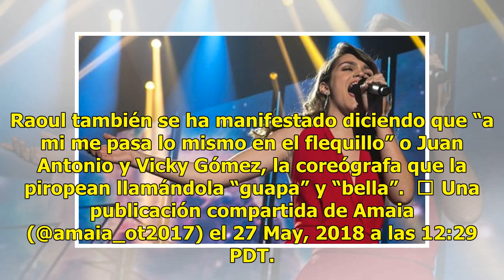Amaia vuelve a reivindicar el cabello femenino en las axilas